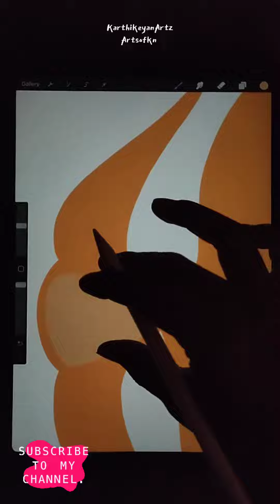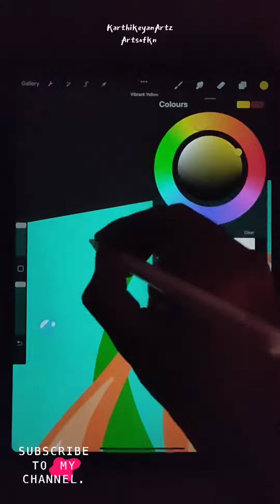Draw with me Easy Fish illustration